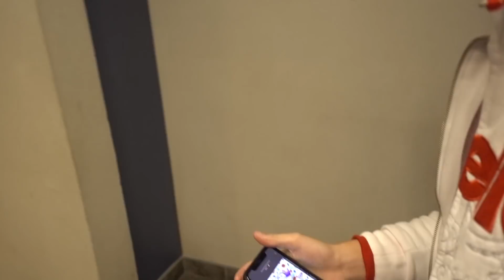The Wildest Moments From Lil Baby's Concert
Lil Baby Concert + Shenanigans

Honestly... Walmart